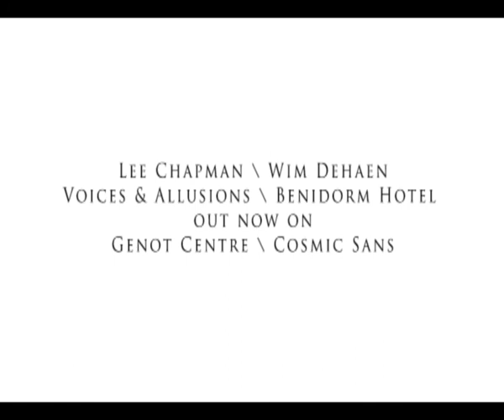Lee Chapman - Voices & Allusions (teaser)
Lee Chapman / Wim Dehaen - Voices & Allusions / Benidorm Hotel (split) limited tape release is now available
Video edited by Lukáš Kopejtko